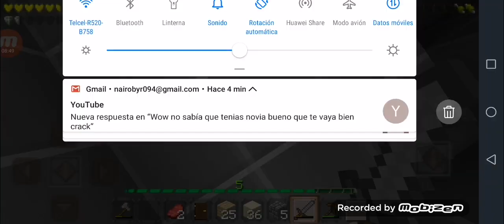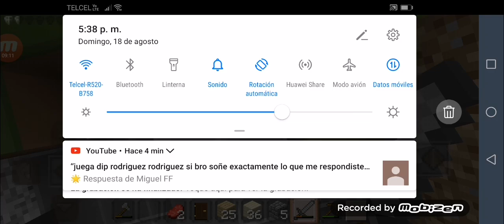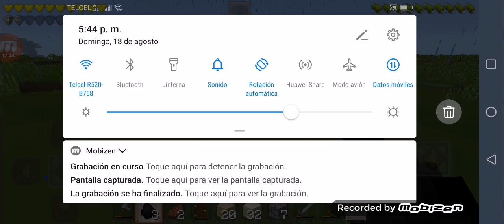Que recuerdos xd